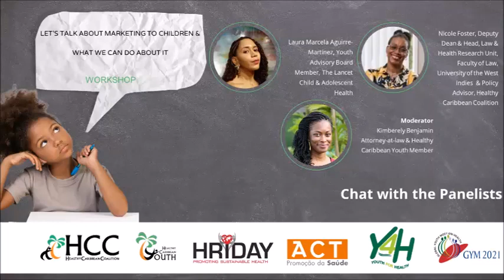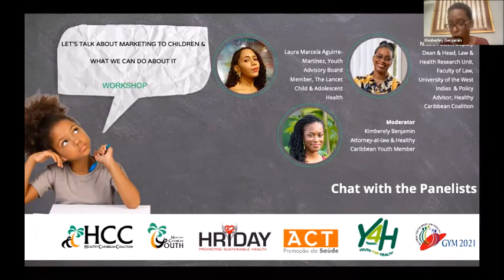Session 1 - Q&A Segment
On Saturday 19th and Saturday 26th of February, 2022, the Healthy Caribbean Coalition and it’s partners hosted a workshop entitled Let’s Talk About Marketing to Children & What We Can Do About It.

SESSION 1: TOBACCO AND ALCOHOL – SATURDAY FEBRUARY 19TH, 2022

Q&A Segment